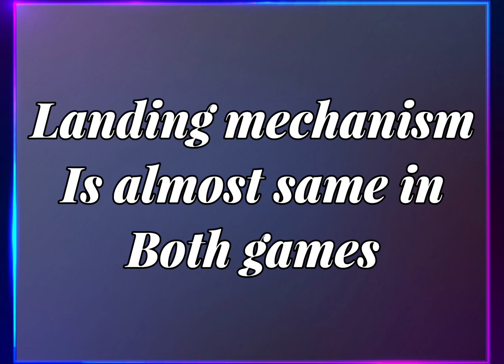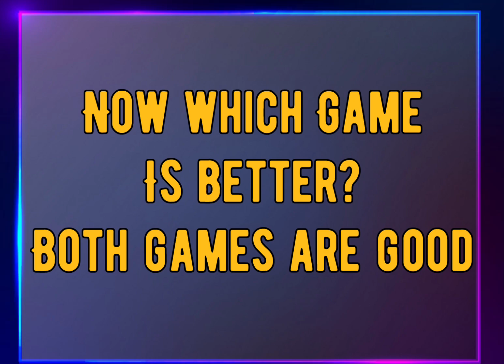PUBG Mobile VS COD Mobile Chinese Version BR Comparison (Full Video)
Hello Guys In today's video I Show you guys COD Mobile Chinese version vs PUBG mobile BR so make sure to Watch this Video complete

Thanks